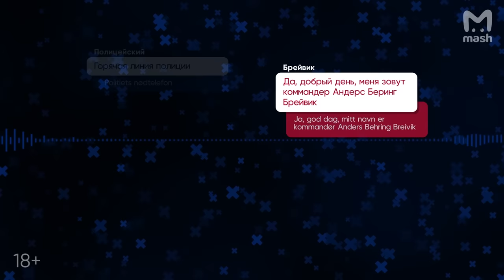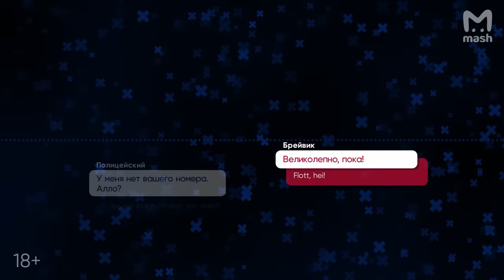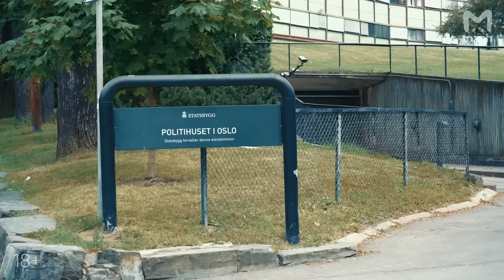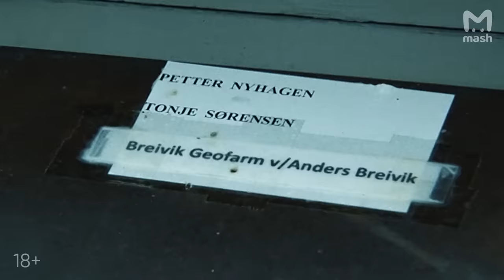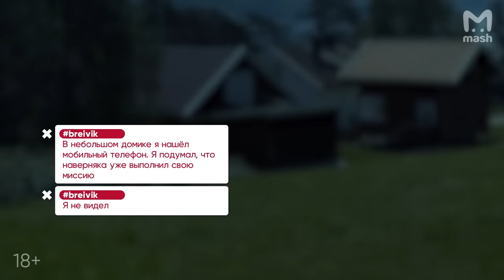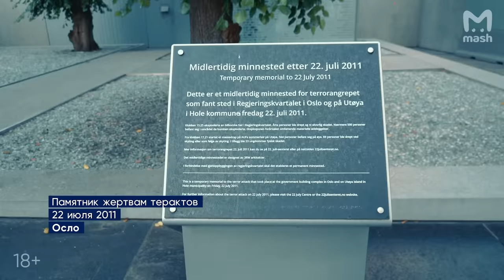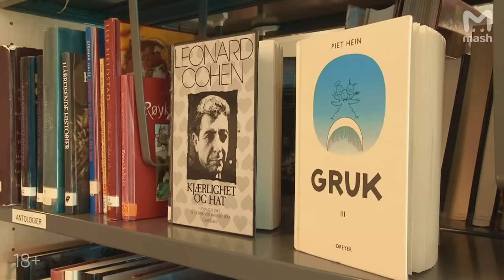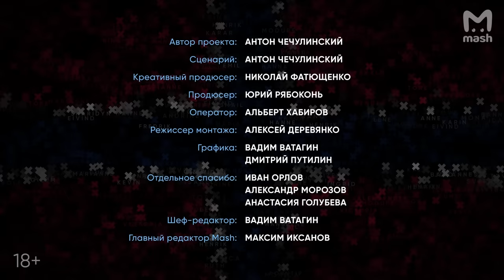Норвежский крест: 10 лет после терактов Брейвика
22 июля 2011 года в Норвегии произошел двойной теракт: взрыв бомбы в правительственном квартале Осло и расстрел молодежного лагеря на острове Утойя. 77 человек погибли, многие из них – дети. Более 300 человек были ранены.

Мы встретились с ключевыми участниками тех событий: теми, кто спасся, и тем, кто спасал, с полицейским прокурором, который руководил расследованием, и с адвокатом, которому пришлось защищать Брейвика. Вменяемый или невменяемый? Психиатр, который поставил точку в этом споре, тоже дал нам интервью.

Мы восстановили ход трагедии до таких подробностей, до которых мало, кто добирался. И, кажется, нашли ответ на главный вопрос: считается, что теракты Андерса Брейвика изменили мир, так ли это?